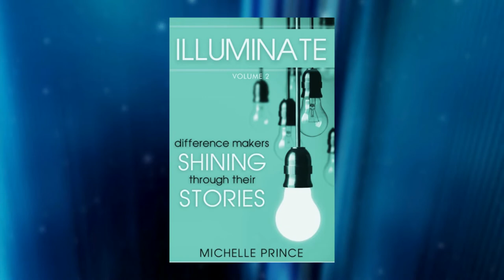In the Community: Ignite, Community Relief....Author Amber Joy Daniel.....and Author Lisa Kroehler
In this episode of In the Community with Jennifer Beck, we talk with Matt Naylor, founder of Ignite, Community Relief, an organization that plans and executes short term local mission opportunities involving house repair and improvement. The organization is planing events in August & September, 2021.

Plus, meet two fabulous authors. Amber Joy Daniel is the author of Destiny Survivor, a book based on the Biblical account of Ruth, but as Amber Daniel says, it's "Ruth on Steroids". Read this story to experience  Ruth in a way like never before.

And. Lisa Kroehler and her husband Keith went from over a million dollars in farm debt, to a highly successful window and siding cleaning business, all in less than 3 decades. Lisa is a chapter author in the new book, Illuminate Volume 2...Difference Makers Shining Through Their Stories, compiled by MIchelle Prince.